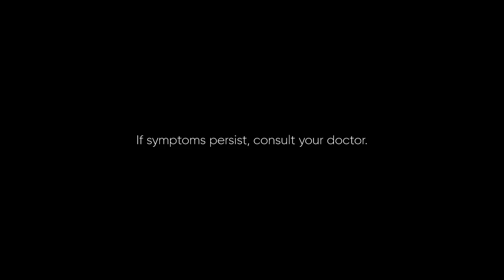Neozep Forte Radio Ad 2H 2022 37s (in Cebuano for Sipon Facts)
This is the 2H 2022 Radio Ad for Neozep Forte, which is based in Cebuano for the Sipon Facts Portion.

DRPS Two 2083: Neozep Forte Radio Ad 2H 2022 37s (in Cebuano for Sipon Facts)